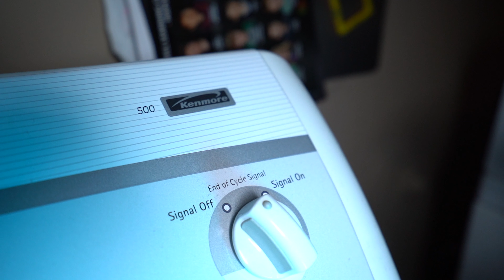Big Announcement - The 4th Discipline of Triathlon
I'm completely changing this YouTube channel.  No one is talking about the most important part of triathlon and it's time that I dedicate this channel to the 4th discipline of triathlon.  (links below)